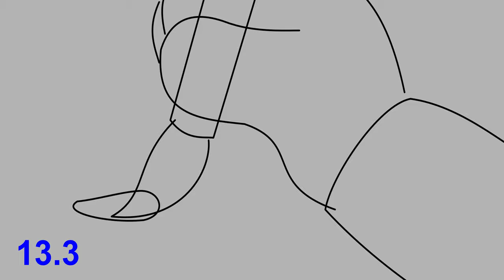Trung Sing Thời Đại - Giới Thiệu - Mô Hình Hoạt Hình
Mô hình hoạt hình cho dự án hoạt hình Trung Sinh Thời Đại. Vẽ dùng Inkscape 0.48.4 và soạn lại và kết xuất trong Blender 2.76. Nhạc tái tạo lại từ một khúc bài Thử Nhiệm Điện Tử 2 và cần làm bài nhạc dài hơn thêm một chút. Nhạc tạo và chỉnh dùng Garageband.

Phạm vi công cộng 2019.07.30

Nhật Ký Sản Xuất
• 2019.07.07: Vẽ kịch bản (cả ngày)
• 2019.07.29: Đổi kịch bản cho làm mô hình hoạt hình (cả ngày)
• 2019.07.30: Chỉnh sửa và vẽ bức ảnh thêm cho mô hình hoạt hình, chỉnh bài nhạc Thử Nghiệm Điện Tử 2 cho vừa (cả ngày)